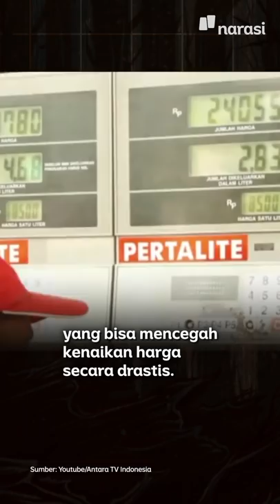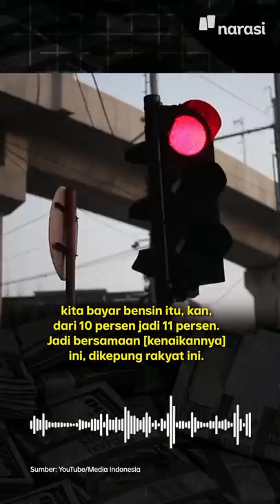Faisal Basri Buka-Bukaan Penyebab BBM Naik, Pemerintah yang Cari Penyakit! | Narasi Daily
Perang di Rusia - Ukraina memang jadi penyebab naiknya harga ini. Namun, ternyata ini tidak satu-satunya sebab dan pemerintah dinilai punya andil dalam kenaikan harga Pertamax yang terbilang tinggi.

Apa saja itu? Simak penjelasan dari dosen ekonom sekaligus dosen FE UI, Faisal Basri di video ini, ya. | Narasi Daily

(Narasi)